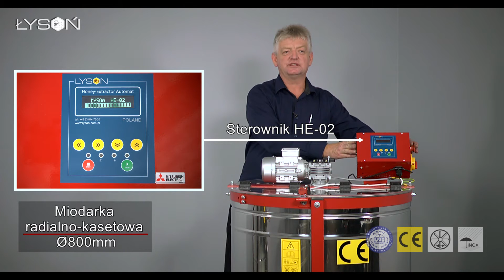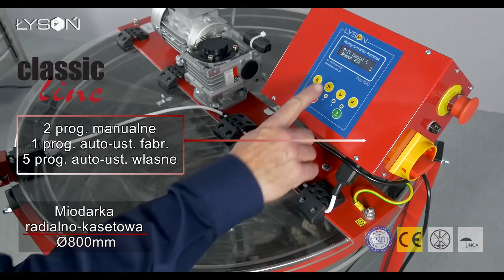Miodarka radialno kasetowa elektryczna automat 800mm CLASSIC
Miodarka radialno-kasetowa Wielkopolska elektryczna 230V automat Ø800mm – CLASSIC LINE

Miodari radialno - kasetowe pozwalają wirować ramki w układzie radialnym lub kasetowym (po zamontowaniu kaset w koszu). W układzie radialnym kosz mieści o 6 sztuk ramek mniej niż standardowy kosz radialny. Wynika to z faktu, iż w miejscu mocowania kasety nie można umieścić ramki.

Typ miodarki - radialno-kasetowa, 6 kaset
Typ ramki - Wielkopolska
Średnica bębna - Ø800
Napęd - elektryczny, górny
Zasilanie - 230V
Sterownik - HE-02
Silnik - Motoreduktor 0,37kW
Grubość blachy bębna - 0,6 mm
Pleksa - 5 mm
Zawór - Nierdzewny 6/4"
Górna belka - Płaskownik 100×10 mm malowany proszkowo
Nogi - Malowane proszkowo 50×30 mm
Zawiasy - Plastikowe 4 szt.
Wysokość bębna - 640 mm
Obręcz bębna - Malowana
Kaseta - Pręt nierdzewny Ø3 mm i Ø5 mm
Gwarancja - 5 lat*
Pozostałe - Wysyłka paletowa

Wszystkie miodarki w prezentowanym filmie są refundowane w ramach programu: "Wsparcia rynku produktów pszczelich w latach 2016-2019"